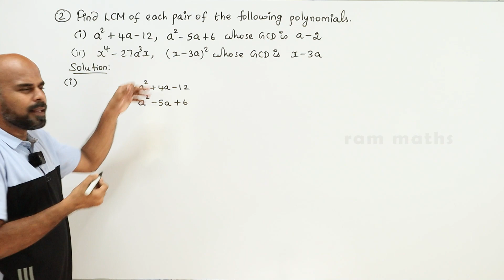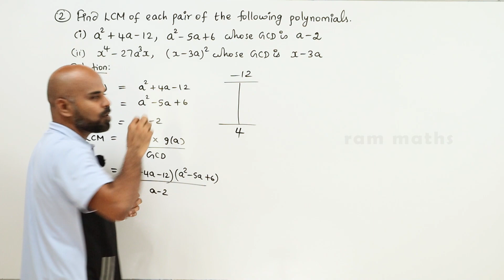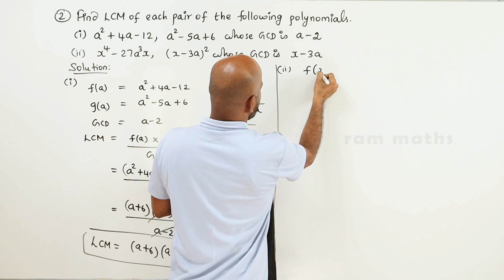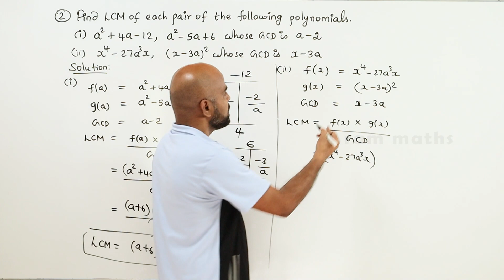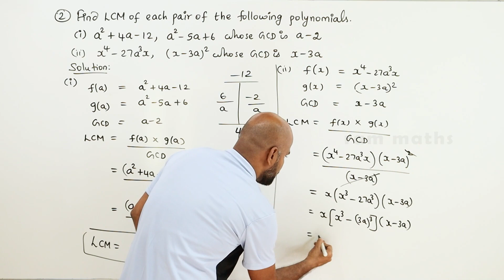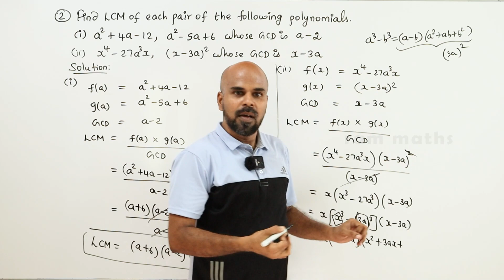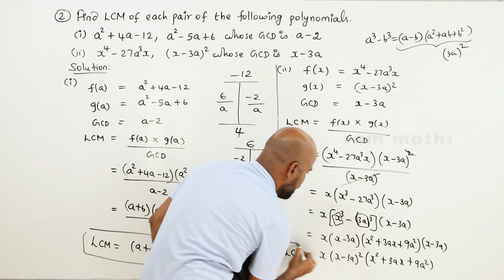10th | EX. 3.3 | Q.No.2 | ALGEBRA | CHAPTER 3 | STATE BOARD | RAM MATHS